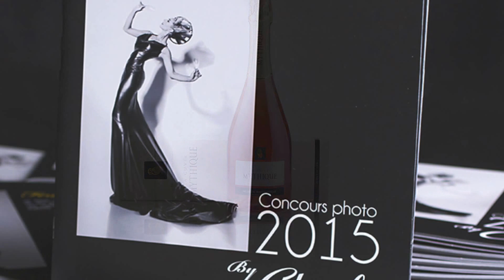Les réalisations du Studio B612 et de Nath-Sakura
Le studio B612, situé aux portes de Montpellier, est le studio de référence en terme de prise de vue photo et vidéo du Midi de la France. Voici quelques-unes de ses réalisations.